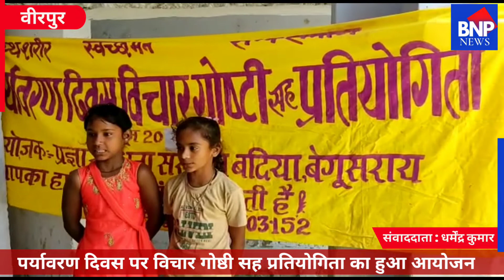Birpur पर्यावरण दिवस पर विचार गोष्ठी सह प्रतियोगिता का हुआ आयोजन